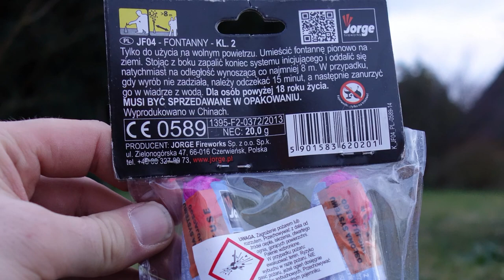Jorge Silver Cascade | JF04 | JORGE Vulkan | Silbervulkan [Full HD]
Heute im Test: Jorge Silver Cascade

* Kamera, Camcorder, Videoequipment:

* 2x BESTER Brenner (Sturmfeuerzeug)

KEEP WATCHING.